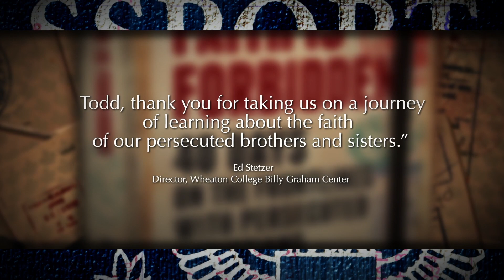What Leaders are Saying About When Faith is Forbidden -- AVAILABLE NOW!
When Faith Is Forbidden: 40 Days on the Frontlines with Persecuted Christians by Todd Nettleton, The Voice of the Martyrs

Journey alongside Persecuted Christians! Take a 40-day journey to meet brothers and sisters who share in the sufferings of Christ. When Faith Is Forbidden takes you to meet a Chinese Christian woman who called six months in prison "a wonderful time," an Iraqi pastor and his wife just eight days after assassins' bullets ripped into his flesh, and others from our spiritual family who've suffered greatly for wearing the name of Christ. Each stop on this 40-day journey includes inspiration and encouragement through the story of a persecuted believer. You'll also find space for reflection and a suggested prayer as you grow to understand the realities of living under persecution--and learn from the examples of the bold believers you'll meet.

For more than 20 years, Todd Nettleton (host of The Voice of the Martyrs Radio) has traveled the world to interview hundreds of Christians who've been persecuted for the name of Christ. Now he opens his memory bank--and even his personal journals--to take you along to meet bold believers who will inspire you to a deeper walk with Christ.

Receive a copy of Todd Nettleton’s book “When Faith is Forbidden: 40 Days on the Frontlines with Persecuted Christians.